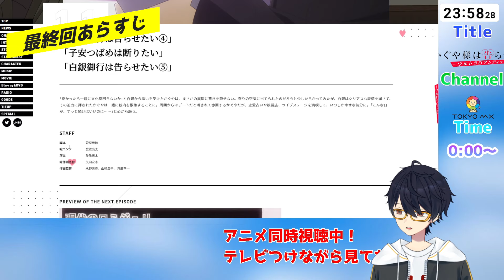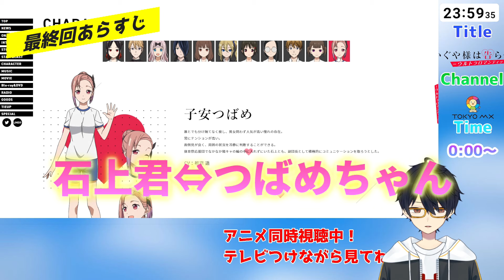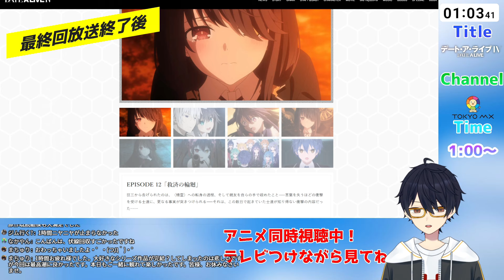【神回】『かぐや様は告らせたい-ウルトラロマンティック-』最終回 張られた伏線を回収し、最高の告白へ！ 感想・考察・評価・リアクション※ネタバレ注意【2022年春アニメ/配信切り抜き】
0:00 最終回あらすじ
2:03 最終回OP
3:04 最終回AB間CM
4:12 最終回BC間CM
6:36 最終回CD間CM
8:12 ハートの風船が出たところ
8:30 最終回ED
11:12 最終回放送終了後

©赤坂アカ／集英社・かぐや様は告らせたい製作委員会